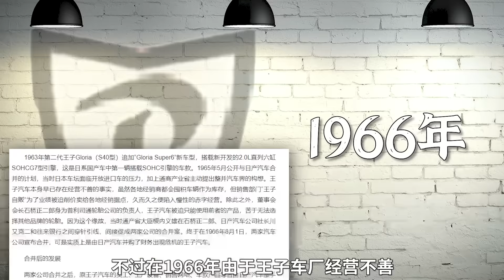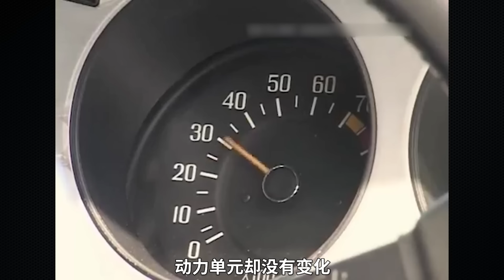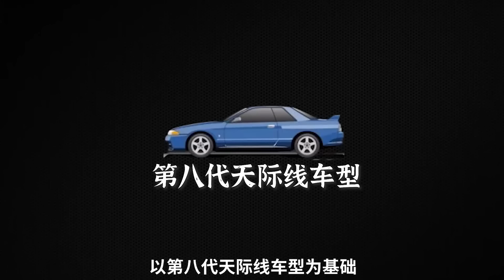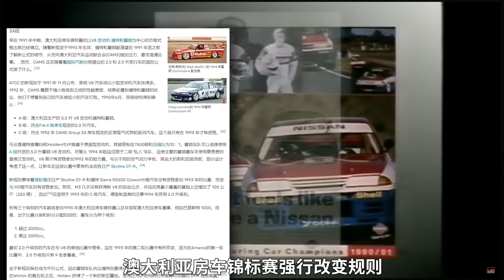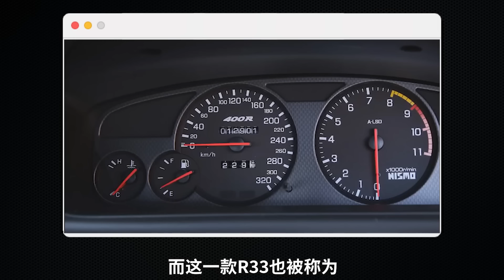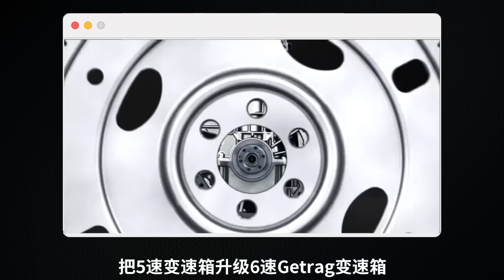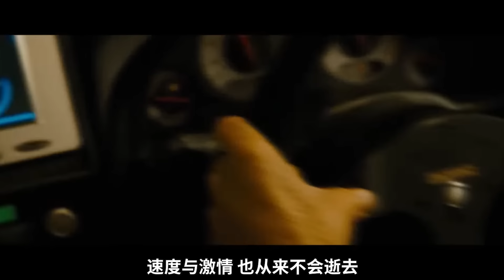叫做GT-R的車型有很多，但是“戰神”它只有一個【日產GT-R發展史】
日產GT-R指的是日產汽車生產的高性能高可靠性的大馬力跑車。日產公司旗下的Skyline房車系，在經過多年的演化改進之後，出現了GT-R車型，也成為系列的最高版本，被無數FANS追捧。